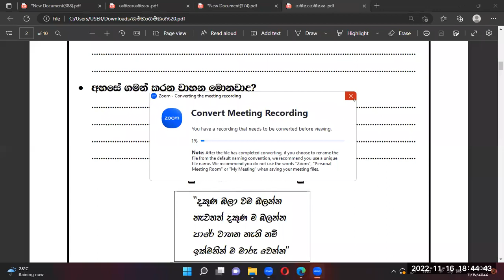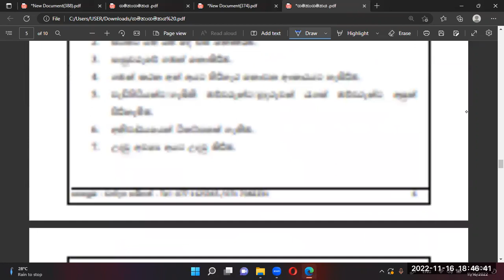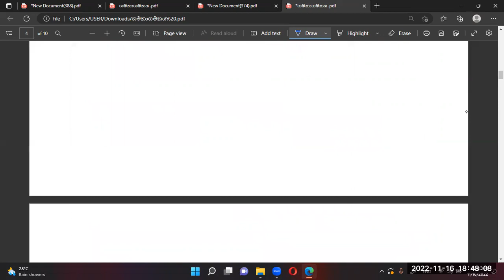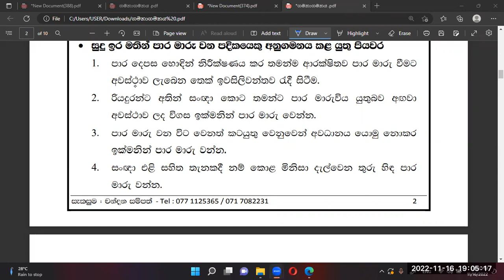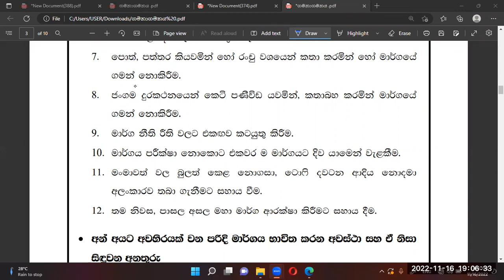පරිසරය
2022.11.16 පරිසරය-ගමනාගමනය